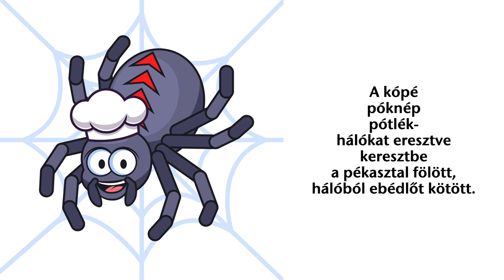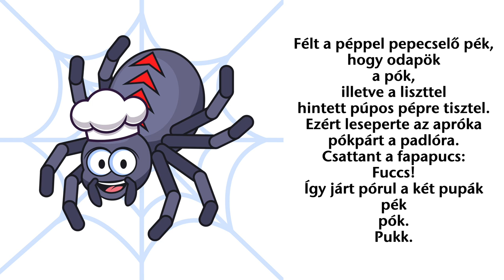Romhányi József - Harmath Dénes: A pék pókja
Előadja: Harmath Dénes
Illusztrációk: